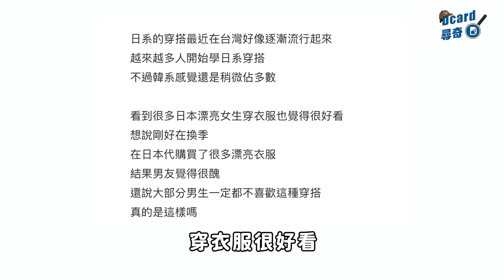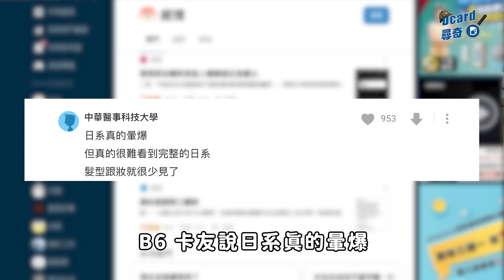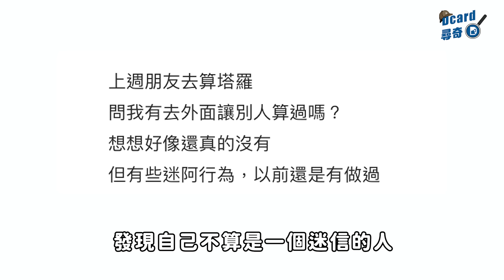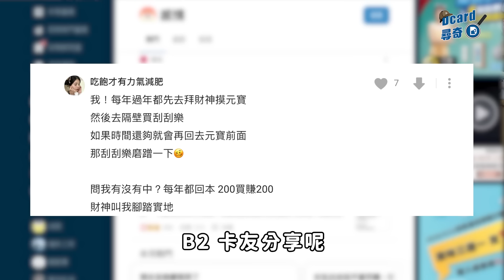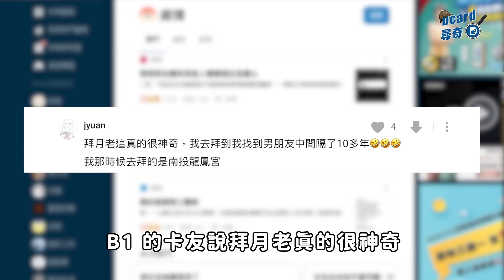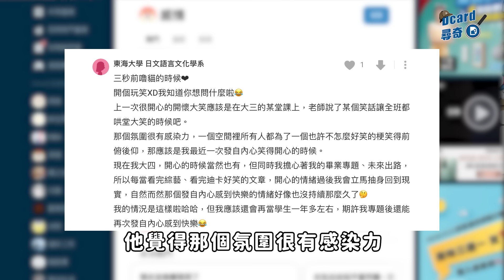男生喜歡日系還是韓系穿搭？｜那些年做過的迷信行為｜上次真的快樂是什麼時候？【EP174】Dcard尋奇｜Dcard.Video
👉男生喜歡日系還是韓系穿搭？

我是分段器✍🏻
0:00 say hi
01:17 男生喜歡日系還是韓系穿搭？
07:06 那些年做過的迷信行為
12:18 你上次真的快樂是什麼時候
追蹤我們的IG！
影音團隊各種崩壞的日常都在這😆

歡迎加入我們的會員！🌟